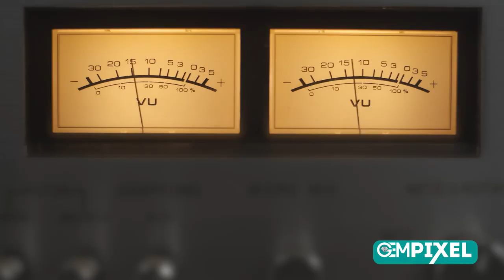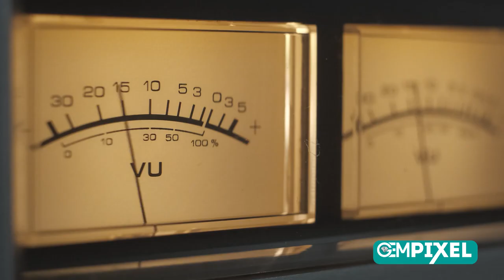رادیو جم از شبکه جم پیکسل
رادیو جم، شنبه تا پنجشنبه از شبکه جم پیکسل
پاسخ سوالتان را هر هفته از طریق رادیو جم بشنوید